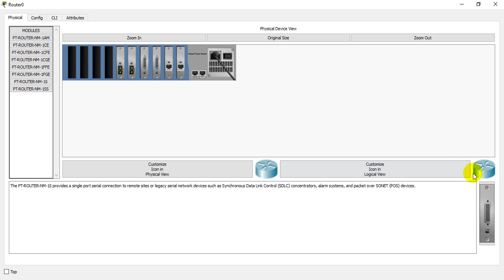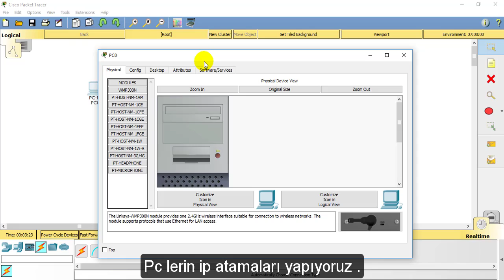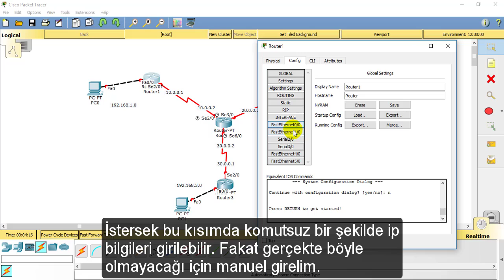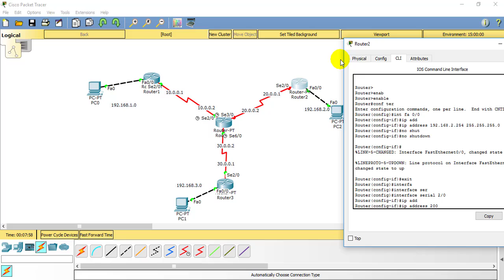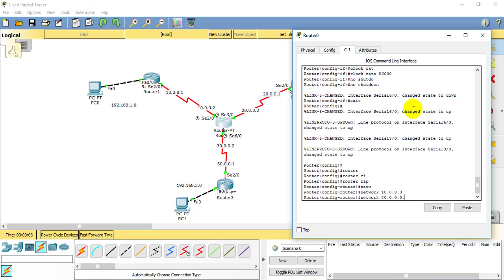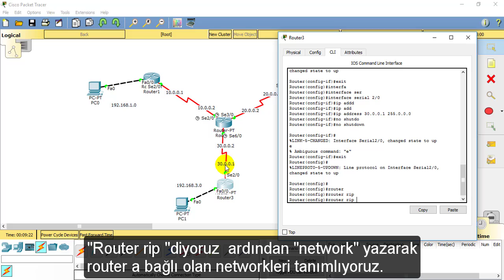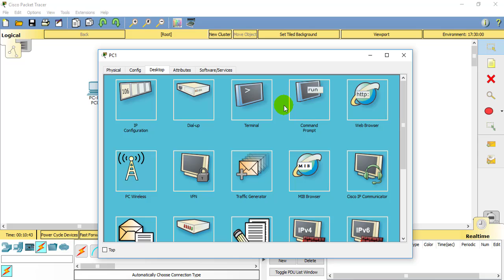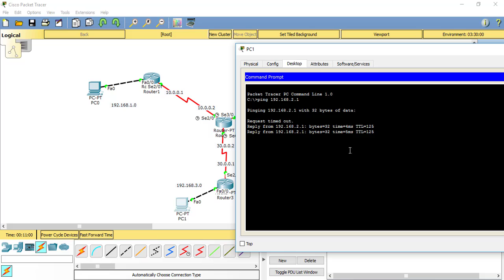4 Router | RIP Yapılandırması ( Cisco Packet Tracer ) Cisco Education #9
RIP Configuration